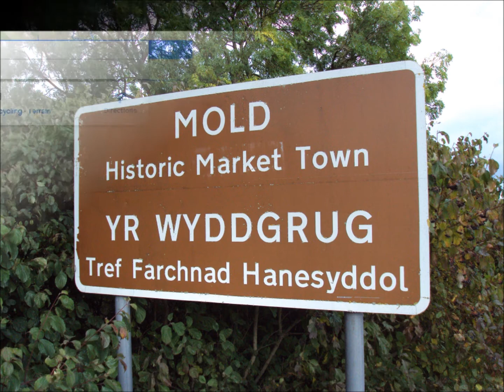Ten Ghosts of Wales - Clwyd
In the first of the Ten Ghosts of Wales Series that will be released on Monday, today we visit the county of Clwyd.